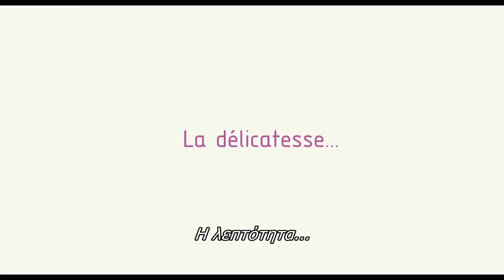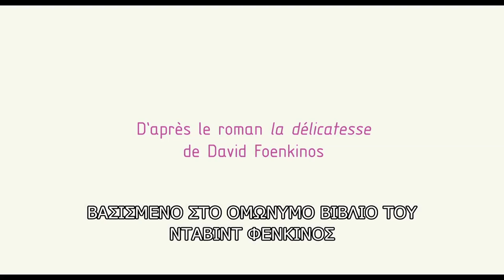LA DELICATESSE (ΕΠΙΣΤΡΟΦΗ ΣΤΟΝ ΕΡΩΤΑ) - TRAILER (GREEK SUBS)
Η Ναταλί έχει μια υπέροχη ζωή. Είναι νέα, όμορφη και έχει τον τέλειο γάμο. Όταν όμως, ο σύζυγός της θα πεθάνει σε ένα ατύχημα, θα δει τον κόσμο της να καταρρέει. Για τα επόμενα χρόνια, θα εστιάσει στη δουλειά της, θάβοντας κάθε ίχνος συναισθήματος μέσα της. Και τότε, ξαφνικά, χωρίς να μπορεί να εξηγήσει το γιατί, φιλάει τον πιο απίθανο άνθρωπο -- τον Μάρκους, έναν συνεργάτη της. Το παράξενο ζευγάρι θα ξεκινήσει το δικό του ταξίδι στον κόσμο των συναισθημάτων... Ένα ταξίδι που θα εγείρει κάθε είδους ερωτήματα και έριδες στη δουλειά. Μπορούμε άραγε να επιλέξουμε τον τρόπο με τον οποίο θα ξαναβρούμε τη διάθεση για ζωή; Η Ναταλί και ο Μάρκους αποφασίζουν να φύγουν μακριά για να δώσουν στη σχέση τους μια αξιοπρεπή ευκαιρία. Πρόκειται για μια ιστορία αναγέννησης αλλά και για ένα σπουδαίο μάθημα πάνω στη μοναδικότητα της αγάπης.
Το σενάριο είναι βασισμένο στο όγδοο μυθιστόρημα του τιμημένου με 10 λογοτεχνικά βραβεία Νταβίντ Φενκινός, το οποίο έχει πουλήσει πάνω από 700.000 αντίτυπα.

5 Ιουλίου στους κινηματογράφους από τη Village.